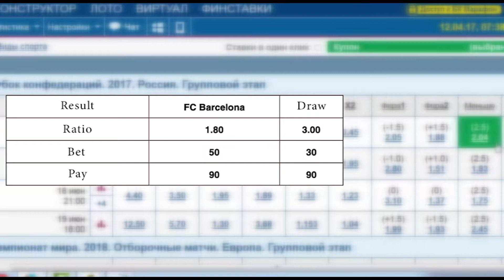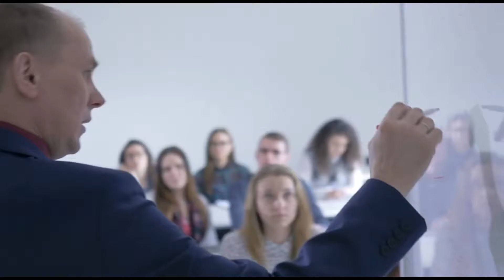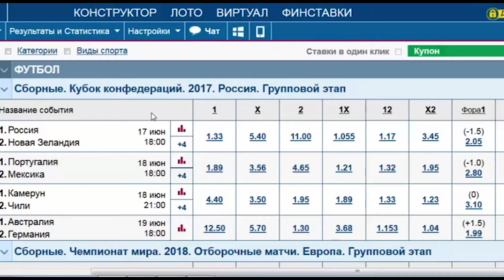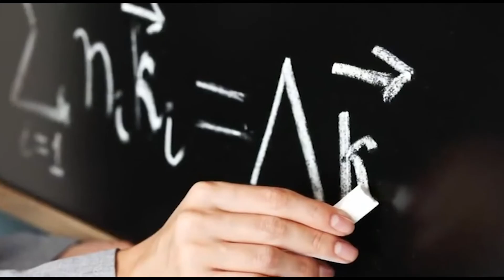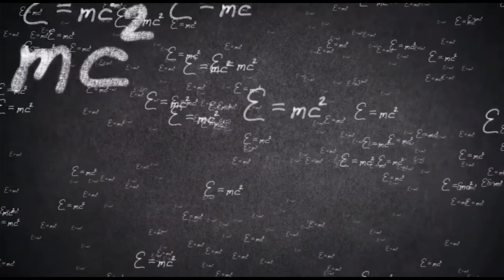УРОК 2: МАРЖА БУКМЕКЕРОВ, МАРЖА БУКМЕКЕРОВ — МОЖЕТ БЫТЬ РАЗНОЙ.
УРОК 2: МАРЖА БУКМЕКЕРОВ
МАРЖА БУКМЕКЕРОВ — МОЖЕТ БЫТЬ РАЗНОЙ.

В различных информационных источниках Вы можете найти такие термины как juice(сок) или Vigorish(vig). В сущности, маржа букмекеров(прибыль) — это сумма, которая останется у букмекера в случае теоретического распределения ставок в соответствии с коэффициентами. Маржа, в процентном выражении, рассчитывается как соотношение между размером прибыли и суммы всех ставок. Давайте вернемся к примеру где мы ранее обсуждали условия «справедливых коэффициентов». Давайте включим запас(броню) для букмекера и посмотрим какая получится разница.

Мы снизим все коэффициенты на 10% и оставим сумму как при теоретическом распределении ставок.
Мы замечаем, что независимо от результатов, выплаты будут составлять $90 и букмекер оставит у себя $10 от $100 собранных. В данном конкретном случае запас 10%, но на практике этот процент может варьироваться. Существуют различные факторы, которые определяют размер запаса. Основные из них: вид спорта и определенная лига. Маржа для популярных спортивных мероприятий может быть снижена до 3 — 4%. Однако, есть некоторые виды спорта, для которых вероятность победы команды/участника не может быть указана наверняка. В таких случаях маржа может доходить до 15 — 20%.

Еще одним фактором, влияющим на размер маржи, является предсказание дополнительного результата для некоторого события. Очень трудно дать точный прогноз на некоторые дополнительные результаты. Для того, чтобы обеспечить себя от возможной ошибки букмекер может увеличить свою маржу в этих коэффициентах. Число различных исходов для события, имеет большое значение в определении окончательного размера маржи. Если есть много вариантов, дисбаланс в распределении ставок будет больше. Когда на практике распределение отклоняется от теоретического, более сбалансированного, которое мы рассмотрели в приведенном выше примере, то риск для букмекерской конторы выше. Все это, приводит к более высоким процентам маржи.